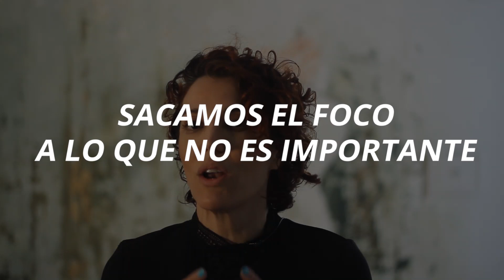¿Qué tratamiento son ideales para las arrugas?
¿Qué es una arruga? Una arruga en una marca en mi piel, y la piel es el órgano más grande del cuerpo. Si tengo calidad en mis tejidos tengo también calidad en la piel de todo mi cuerpo.
¡Buscamos ser bellos y sanos!
La consciencia alimentaria es nuestro pilar.

Dra. Betiana González
Recoleta, CABA, Argentina.